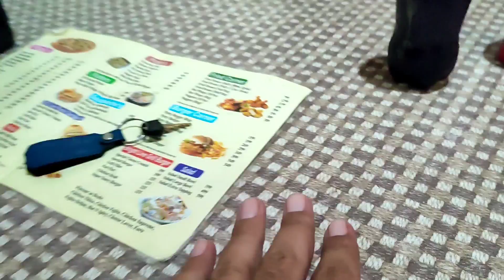hum islamabad ja rhy hn😍 tayari mukamal ho gai || misbah sajjad honey moon trip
hum islamabad ja rhy hn😍 tayari mukamal ho gai || misbah sajjad money moon trip